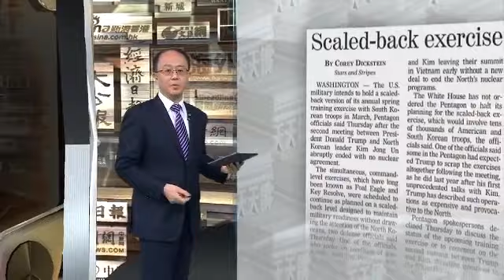國際聚焦|特朗普想簽字，蓬佩奧沒同意？《有報天天讀》20190301